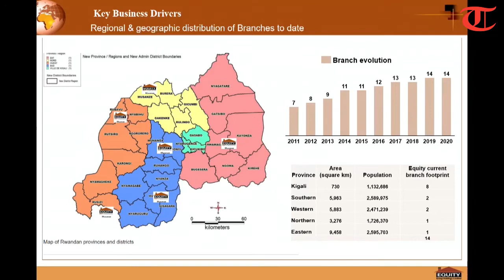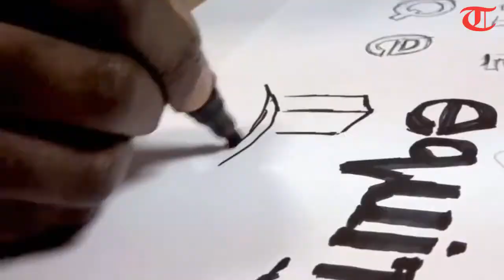Equity Rwanda launched a New look